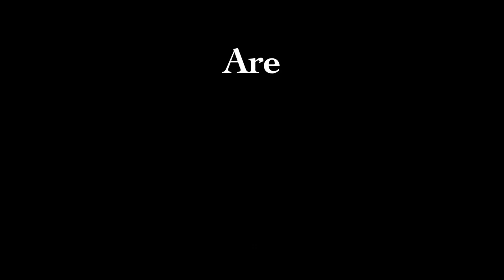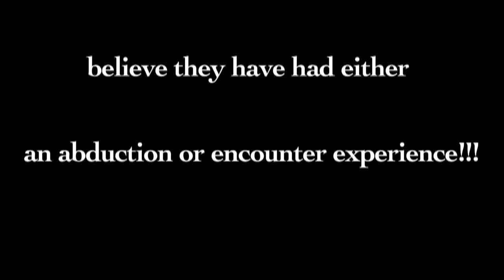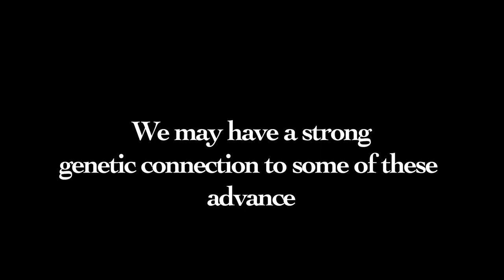Are Aliens Real .... with Contact Radio Host Lesley Mitchell-Clarke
There is nothing more magical, more efficient, and more powerful than the subconscious mind.

Meet Georgina Cannon.
An award-winning teacher, author, University of Toronto lecturer, change catalyst, corporate speaker, international facilitator, and practicing consulting hypnotist who brilliantly and skillfully uncovers the powers of the subconscious mind-body connection working through relationship and life issues with clients both personally and for business.

With an eclectic background in journalism, the corporate world and counselling, Georgina is a powerful catalyst for change - in a person, a couple, or a corporation/organization. Writing, teaching, lecturing and appearing in the media, she attracts audiences both young and old, including the 78 million baby boomers in North America looking forward to the second half of their lives and seeking insight and inspiration on life’s deepest questions.

Georgina is an award-winning, board-certified, master consulting hypnotist and in 1997 founded the Ontario Hypnosis Centre, which within a few years became Canada’s leading hypnosis training facility and clinic. She has since sold the OHC to focus on her writing, lecturing and client work. An accredited life coach, she is recognized as the public face of hypnosis and the mind-body connection in Canada and is a respected member of the complimentary health community. As a regular guest on national and international television and radio programs her work has gained her prominence as a source for news and feature articles on hypnosis, counselling and complimentary therapies.

In 2004, Shirley MacLaine read Georgina’s first book, RETURN – Past Life Regression and You, and contacted Georgina for a radio interview. Afterward, she invited Georgina to host her chatroom a few times a year, on the to talk about hypnosis, relationship issues, past life, and the interlife.

Books: Return Again - your journey to past life and the interife How to Design and Run your own Successful Workshops - for all professionals who wish to share their knowledge.